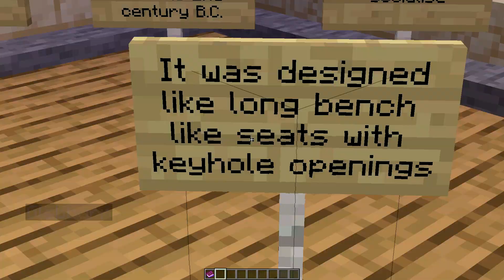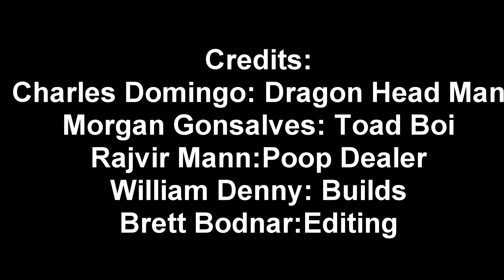Minecraft but its in Rome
This is for a project lol